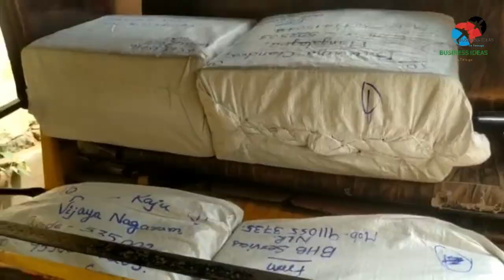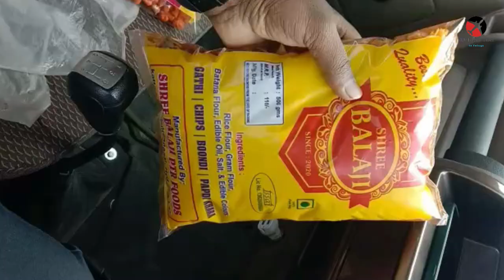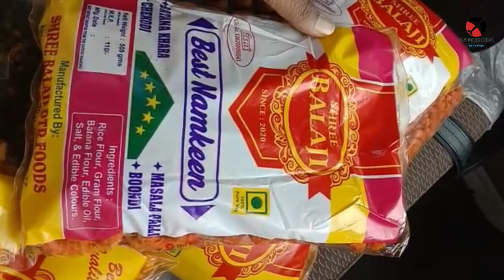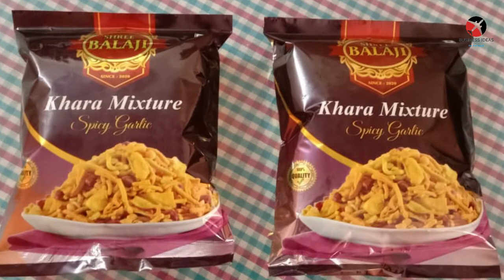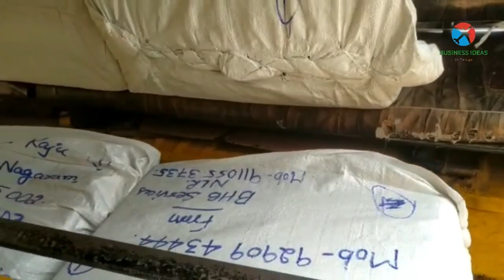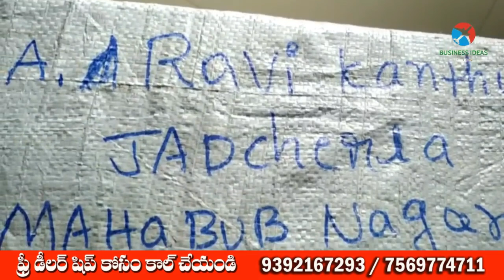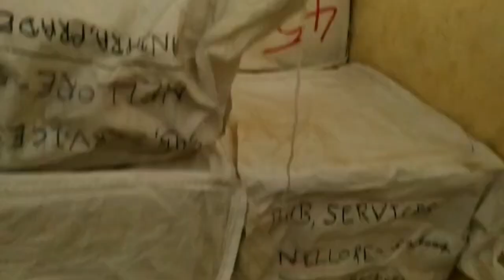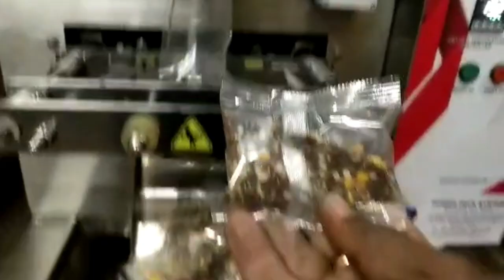బిజినెస్ ! Small business ideas! New business idea's! business ideas ! Low Investment Business Idea